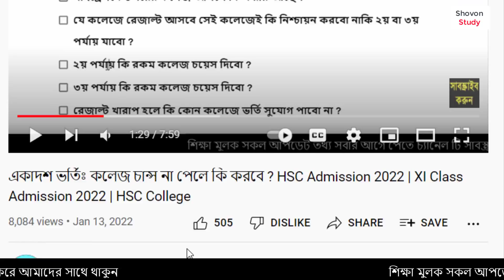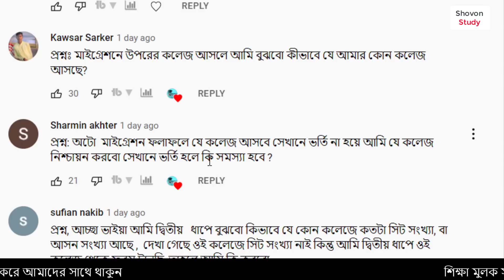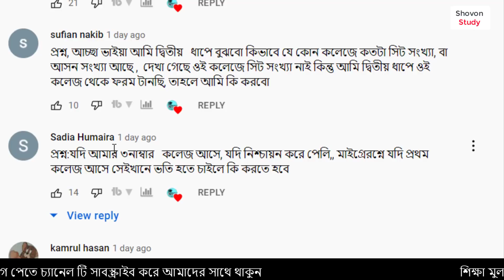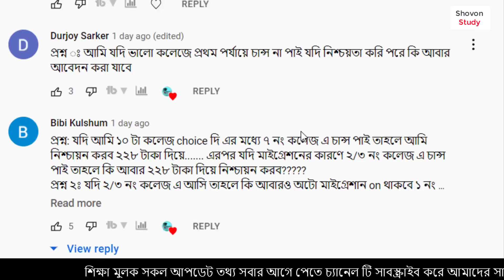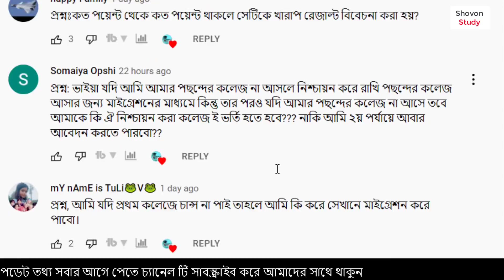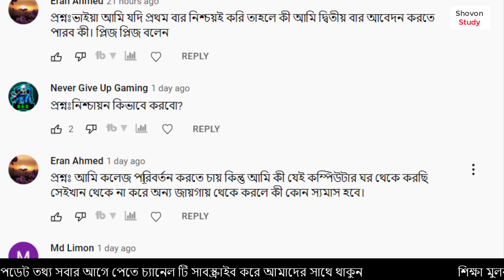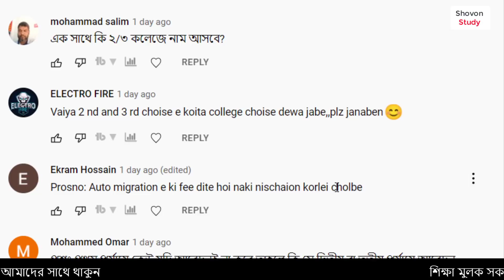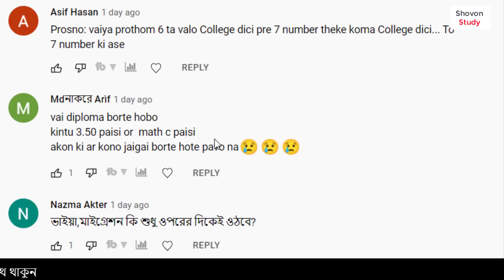একাদশ ভর্তি নিয়ে গুরুত্বপূর্ণ প্রশ্ন ও উত্তর | HSC Admission 2022 Update News | XI Class Admission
একাদশ ভর্তি নিয়ে গুরুত্বপূর্ণ প্রশ্ন ও উত্তর | HSC Admission 2022 Update News